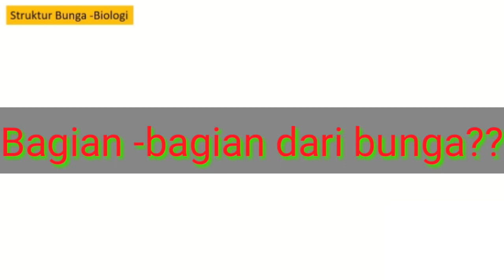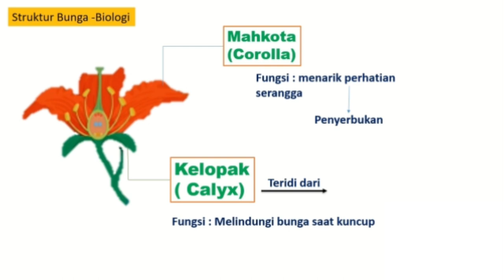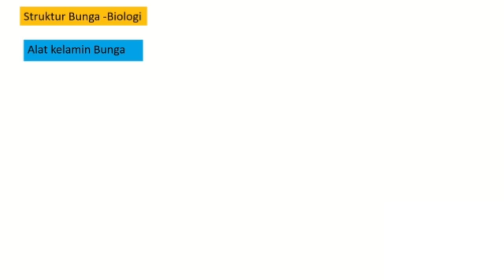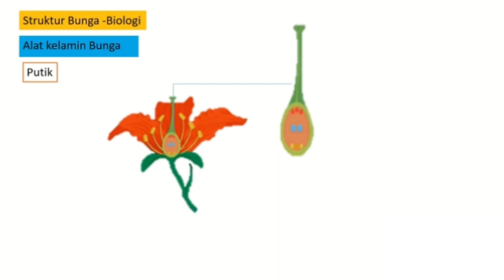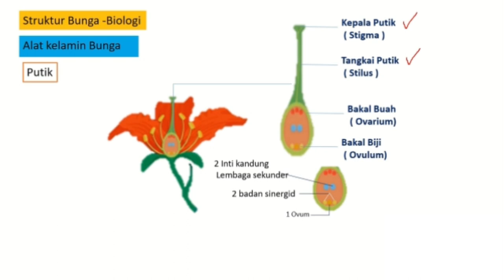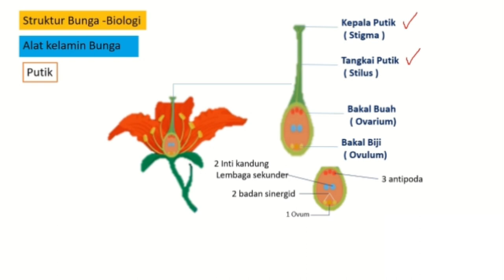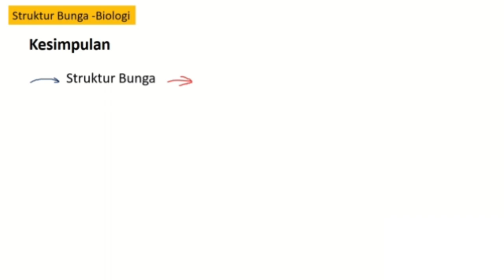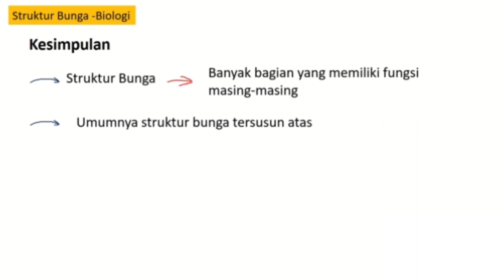STRUKTUR BUNGA, IPA KELAS 9 K 13 REVISI SEMESTER 1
Pada video ini saya masi  membahas tentang perkembangbiakan generatif pada tunbuhan yaitu khusus membahas struktur bunga nah di video ini kalian di ingatkan kembali tentang fungsi bunga , kalian mengetahui struktur dari bunga, perhiasan bunga, alat kelamin, bunga ,benang sari, putik,tangkai bunga dan dasar bunga,serta ada kesimpulan materi di akhir video.